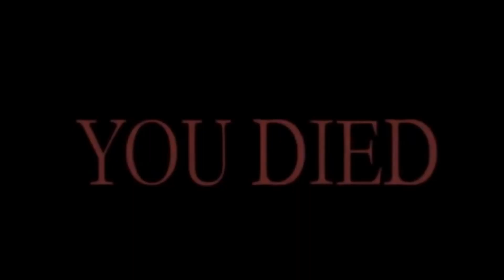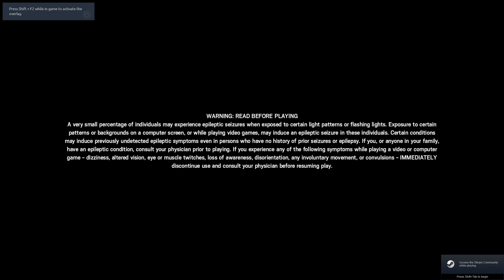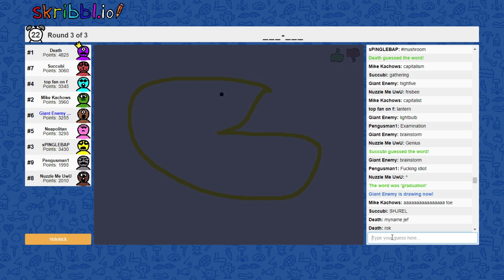My Last Out Of Context